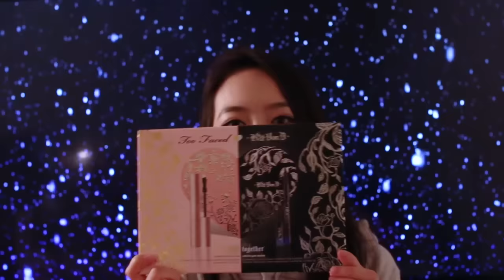❤️ Elaine Hau - Shopping Haul: 同 Jessica W. 行街街的收穫 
Products Mentioned:
Sephora
Too Faced x Kat Von D Better Together Ultimate Eye Collection

記得 follow 我 instagram @littleelainehau

xoxo
Elaine Hau